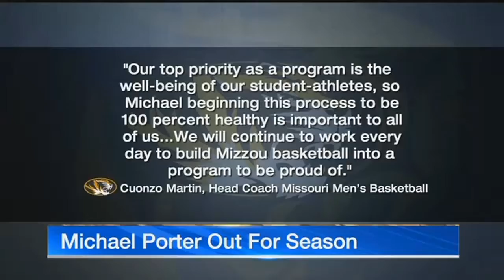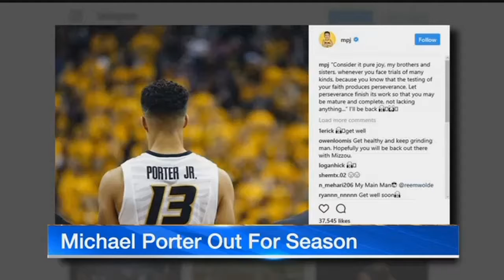Mizzou's Michael Missouri's Porter Jr. out for season after back surgery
Missouri freshman Michael&nbsp;Porter&nbsp;Jr. will miss the remainder of the season after undergoing lower back surgery.